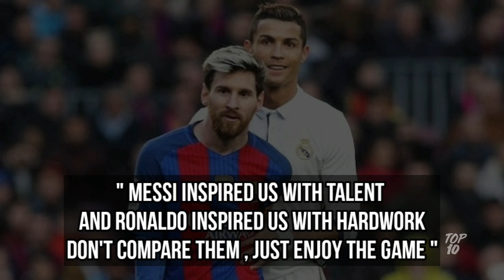Top10 Internet breaking pictures of messi & ronaldo together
top10 photos of messi and ronaldo together
watch till the end 😊
if you love it

🤙 MY GEAR :-
My Laptop
My Mobile
My Earphones
My Mic
laptop bag
My Camera